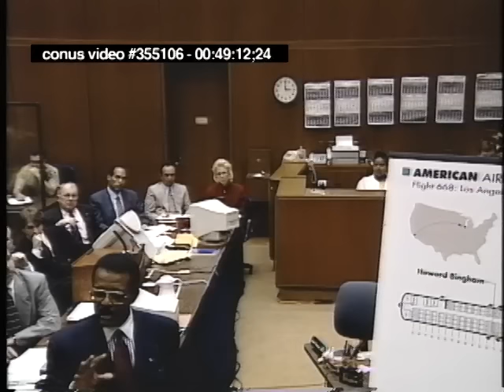OJ Simpson Trial - January 25th, 1995 - Part 3 (Last part)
**THIS CLIP HAS BEEN REPOSTED TO PROVIDE A BETTER VIEWING COPY.

OJ Simpson criminal trial from January 25th, 1995.  (Johnnie Cochran, William Hodgman, Carl Douglas, Raw, Uncut)